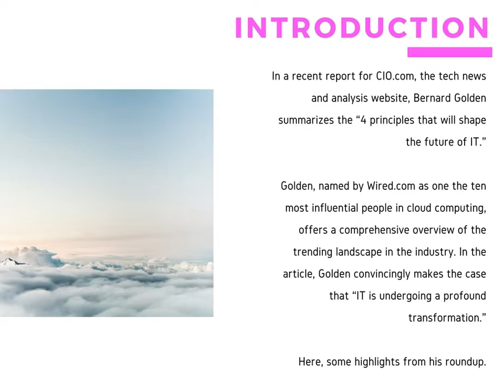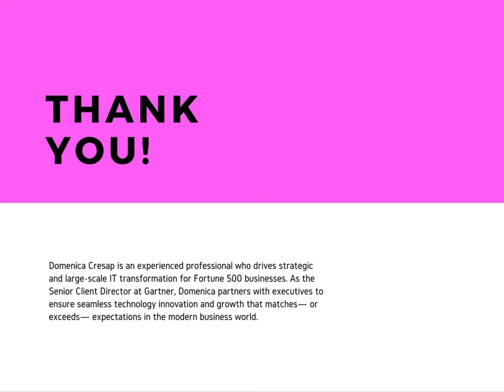Domenica Cresap Shares Four IT Insights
A spin on Domenica Cresap's latest blog With insights like this: Your business “could be disrupted by a Silicon Valley startup that is reconfiguring an industry value chain and being fueled by endless venture capital,” writes Bernard Golden summarizes the “4 principles that will shape the future of IT.”